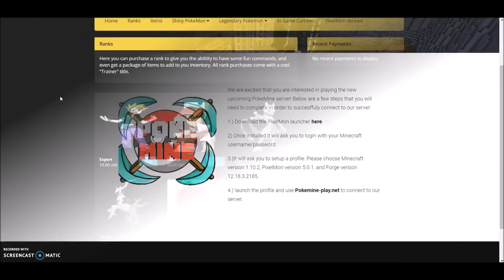PokeMine Server [Grand Opening] Trailer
PokeMine is a new server I am happy to be apart of and hopefully you all can come on and enjoy it too! Head over to our website to learn how to get connected!